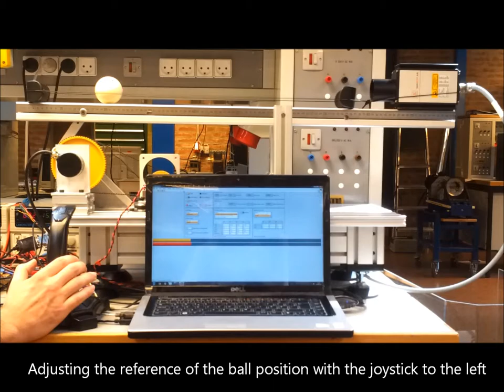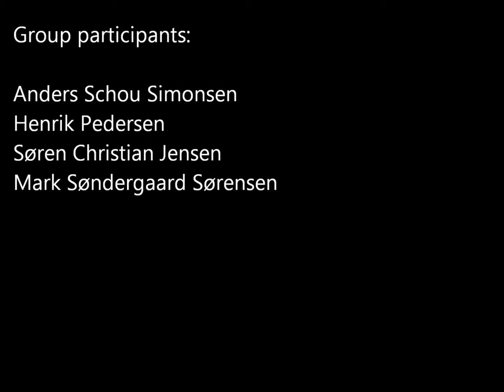Ball and beam - Department of Energy Technology, Aalborg University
Ball and beam with a PID-controller for the DC-motor and a PD-controller for the ball position. Average settling time is 1.81 s. Implementation is done in Labview.
The ball can be positioned manually or with a joystick.